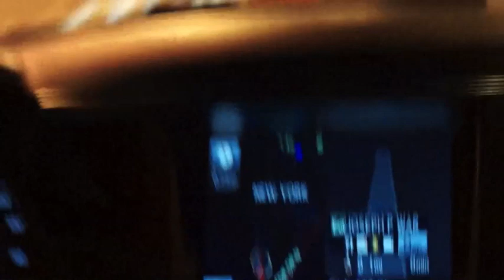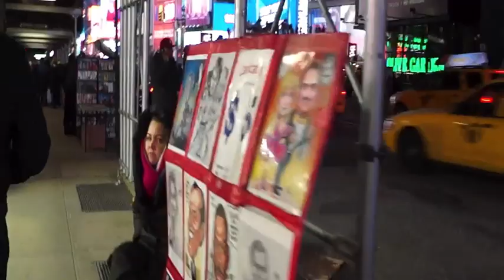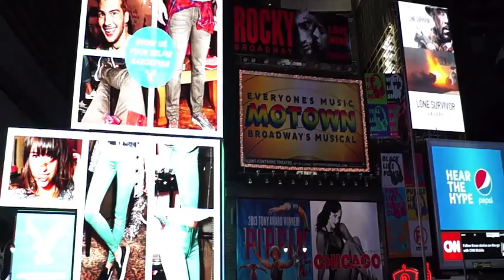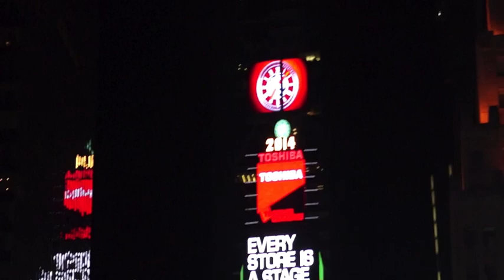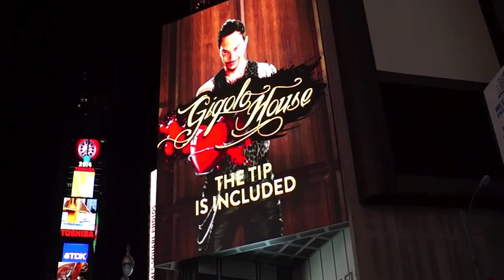Прогулка по Манхеттену. Таймс-сквер, Бродвей. (Нью-Йорк).